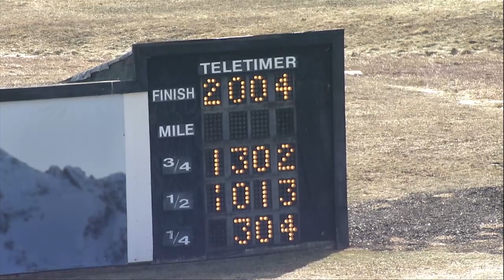PD Qualifier03 03 21 race 01